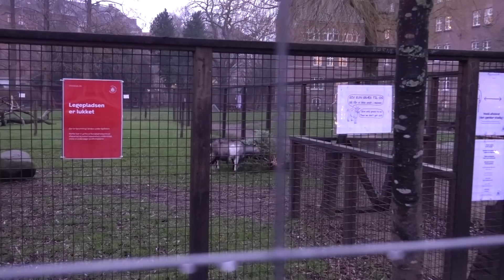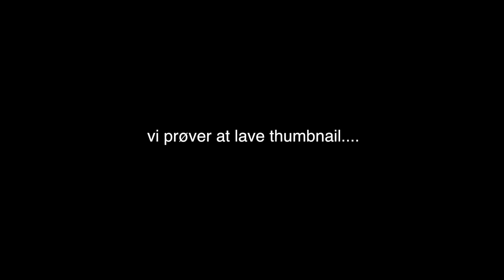HÅNDJERN I 24 TIMER m. MOR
Det her var SÅ sjovt - og SÅ hårdt. Føler ikke min mor laver andet end at grine hele vejen igennem xD

Mors hjemmeside: tinakragh.dk

23 år gammel
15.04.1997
1.71 cm
Fra Sønderjylland